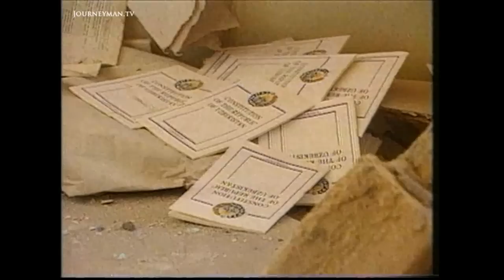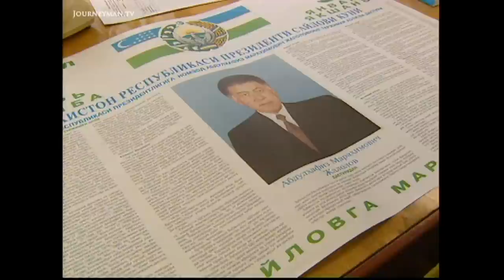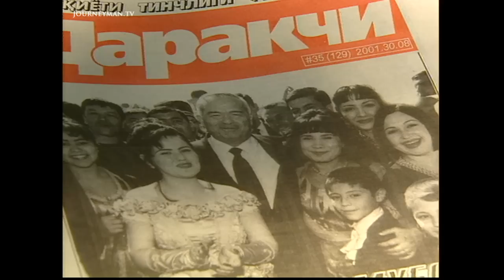Is Uzbekistan's War On Terrorism Taking A Sinister Turn? (2001)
Islamic Repression (2001): Uzbekistan's war on terrorism could be becoming a war on its own people.

Many of his 25 million people see him as the nation’s saviour, crushing Islamic fundamentalism by closing down Mosques and jailing Muslims for engaging in normal religious practices. But some see a darker side to the campaign. President Karimov claims to be waging a war on Islamic terrorism; we investigate the claim that he is more often waging a war on his own people, many of whom simply wish to worship outside state controls.